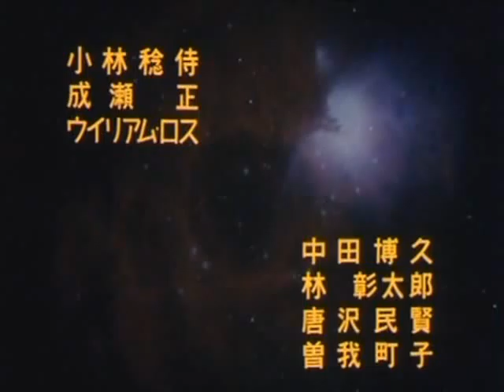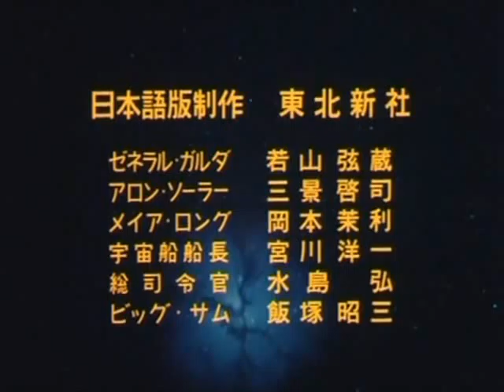PREMONICION SONORA PABLO AGUIRRE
VÍDEO LOS INVASORES DEL ESPACIO (SANKUKAI)
MÚSICA PABLO AGUIRRE
BATERÍA MIKE PORTNOY